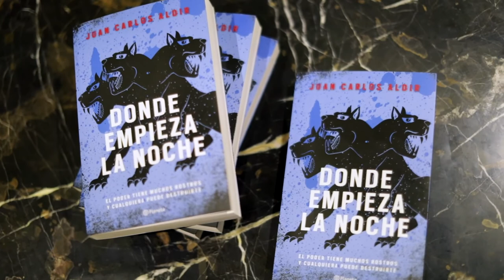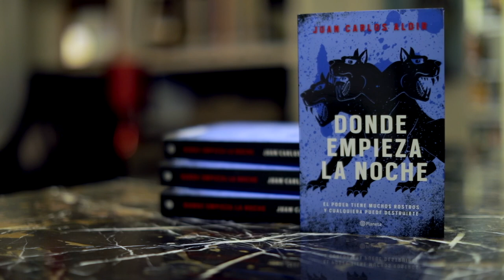¿Por qué el título "Donde empieza la noche"?